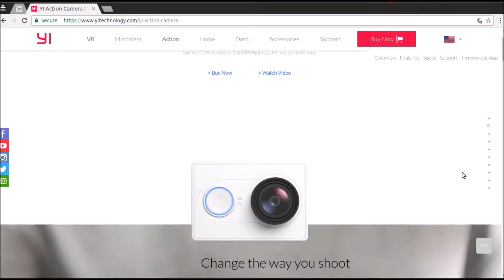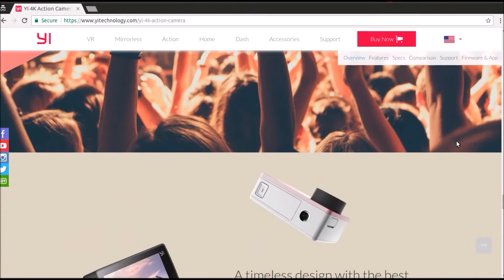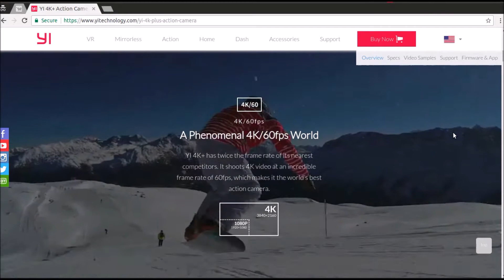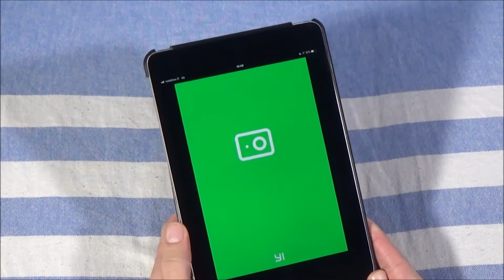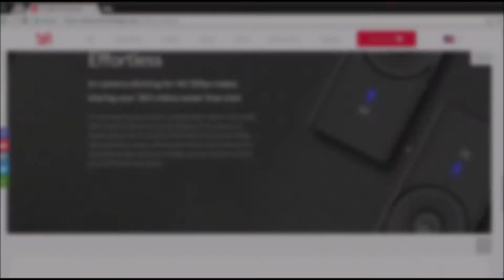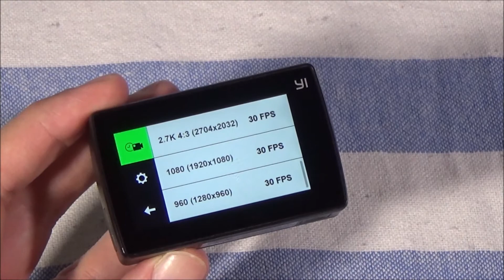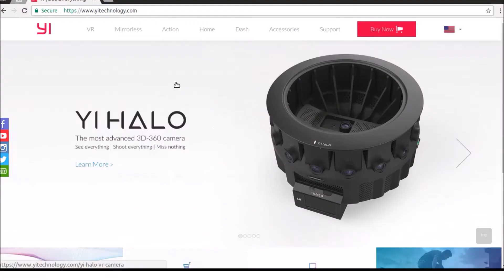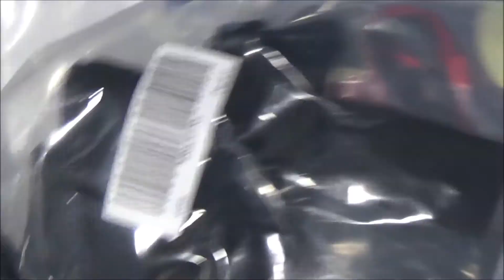Yi 4K Action Cam Dopo Un Anno + FW 1.8.9!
Dopo un anno in compagnia della Yi 4K Action Cam è giunto il momento di tirare le somme sull'evoluzione del dispositivo (firmware 1.6.10, 1.7.8, 1.7.17 ed 1.8.9, app companion, nuovi funzioni introdotte) e sul 2017 di XiaoYi Technology. Ne è valsa la pena? E ne vale ancora?

[Soundtrack by Various Artists released under Creative Commons]